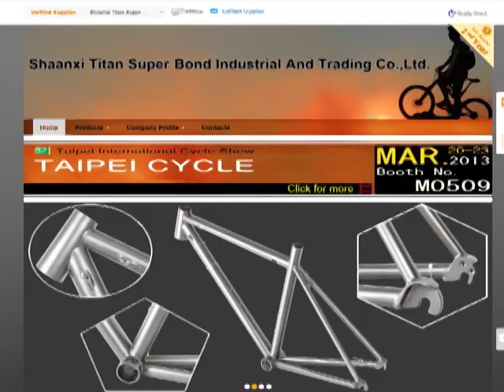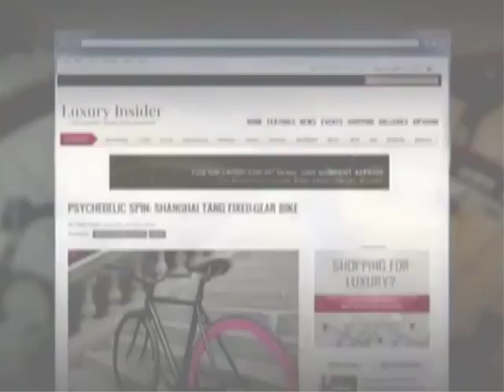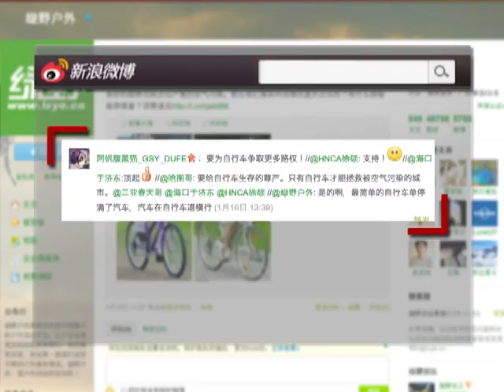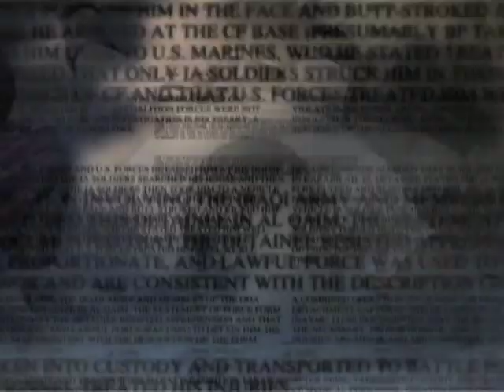China: Bikes Make a Comeback in the Era of Smog and Traffic (LinkAsia: 1/18/13)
China's worsening air pollution has mirrored the rise in car traffic and the cultural shift away from bicycles. But as contributor Mark Dreyer found, bikes are making a comeback in Beijing. Wealthy residents are avoiding heavy congestion on the roads by zooming through traffic on high-end two-wheelers.

IMAGE: A woman wearing a mask walks on the Bund in front of Pudong Lujiazui financial area on a hazy day in Shanghai: REUTERS/Aly Song